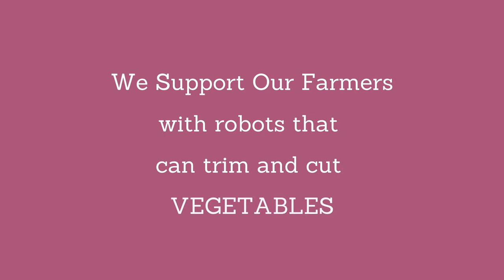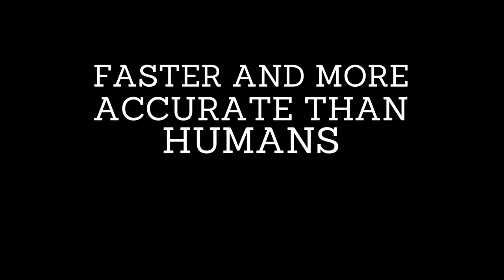Scorpion Vision Post Harvest Vegetable Processing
In summer 2020 we entered the British Farming Awards with our post harvest vegetable processing 3D robot vision system.